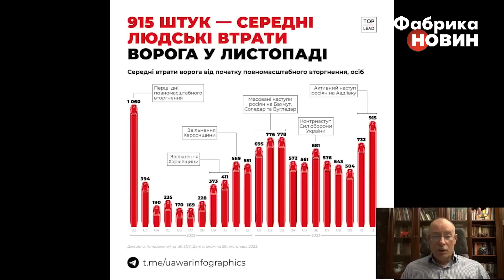⚡️ЖДАНОВ: Нове РІШЕННЯ ПУТІНА у війні. Терміновий наказ з Кремля - на Донбасі і Півдні почалось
Полковник запасу ЗСУ, колишній офіцер Генштабу та військовий експерт Олег Жданов заявив, що Путін схвалив новий бюджет РФ на війну - це рекорд з часів СРСР. 120 млрд доларів для вбивств українців. Тим часом представник Адміністрації Путіна Кірієнко провів нараду з гауляйтерами окупованих територій та поставив їм завдання – за підсумками виборів у Путіна має бути 85% підтримки та посилити паспортизацію населення.